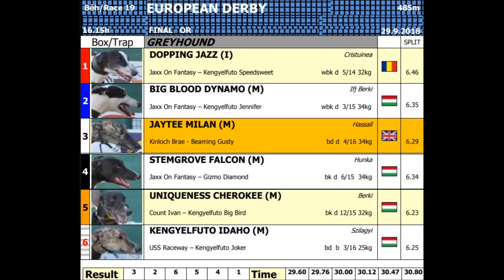EUROPEAN DERBY FINAL 29/09/18